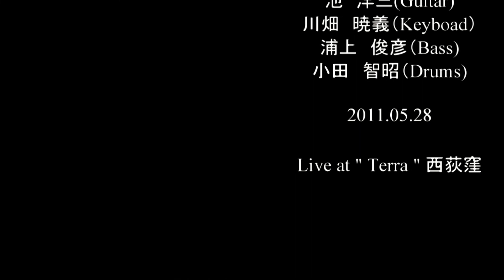Rainy night in Georgia 池 洋三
Live at "Terra" 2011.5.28   池洋三（Guitar),　川畑　暁義(Keyboad)、浦上俊彦(BASS)、小田智昭(Drums)